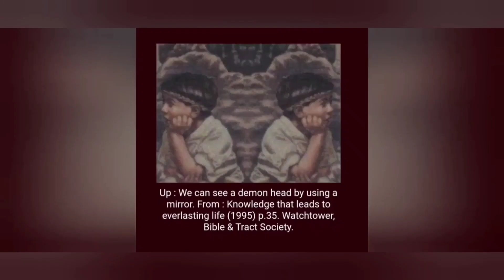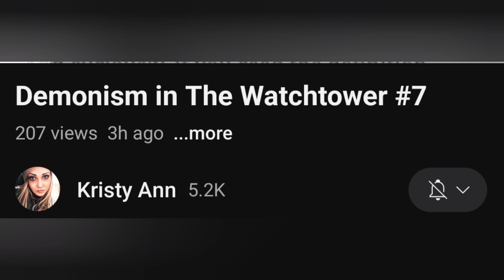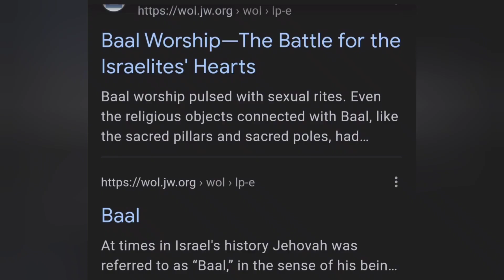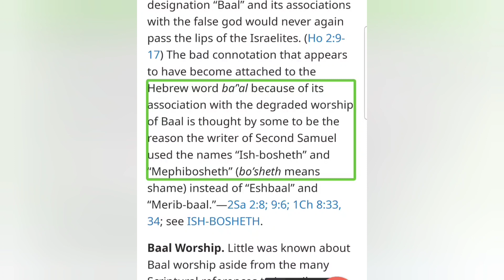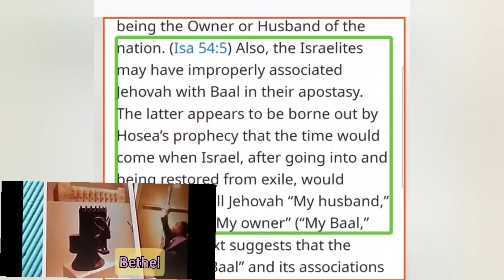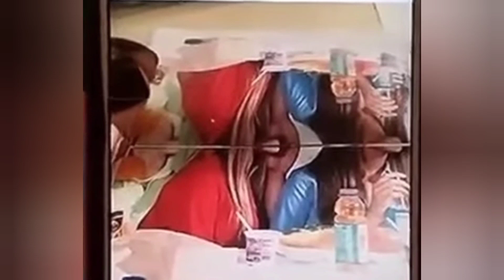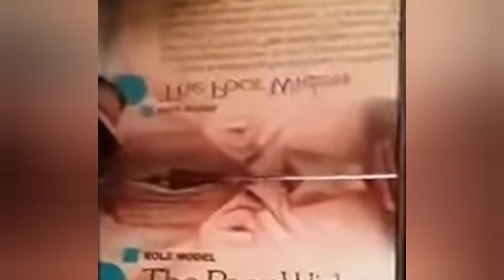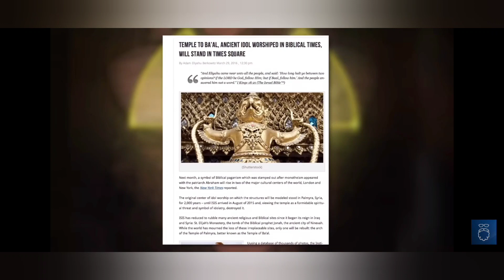Jehovah is Baal "See JW.org" I dare you!!!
At times in Israel’s history Jehovah was referred to as “Baal,” in the sense of his being the Owner or Husband of the nation. (Isa 54:5) Also, the Israelites may have improperly associated Jehovah with Baal in their apostasy. The latter appears to be borne out by Hosea’s prophecy that the time would come when Israel, after going into and being restored from exile, would repentantly call Jehovah “My husband,” and no more “My owner” (“My Baal,” AT). The context suggests that the designation “Baal” and its associations with the false god would never again pass the lips of the Israelites. (Ho 2:9-17) The bad connotation that appears to have become attached to the Hebrew word baʹʽal because of its association with the degraded worship of Baal is thought by some to be the reason the writer of Second Samuel used the names “Ish-bosheth” and “Mephibosheth” (boʹsheth means shame) instead of “Eshbaal” and “Merib-baal.”​—2Sa 2:8; 9:6; 1Ch 8:33, 34; see ISH-BOSHETH.